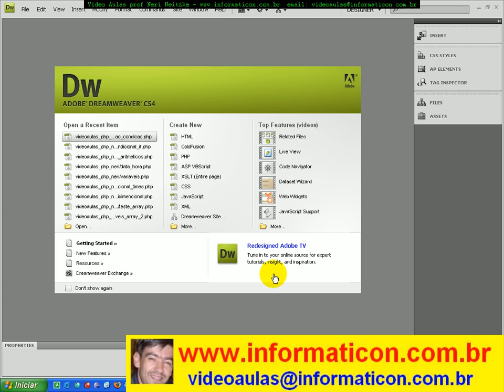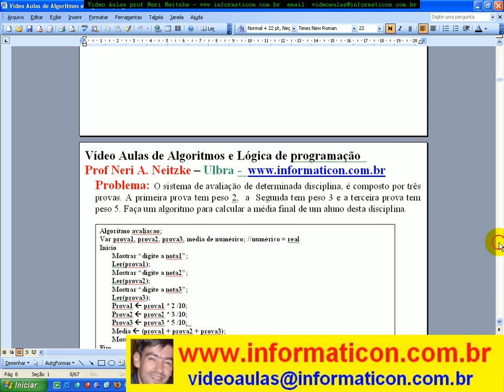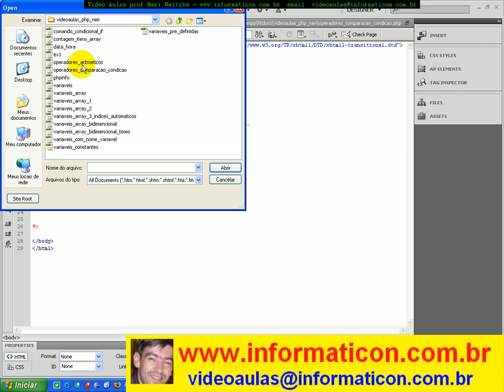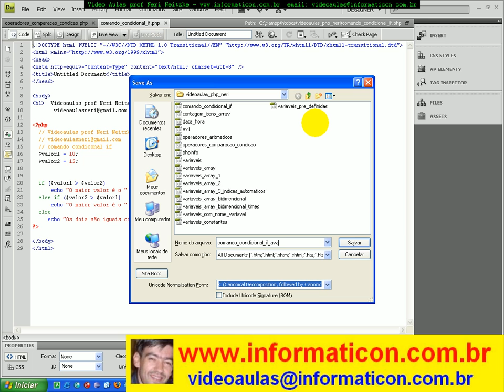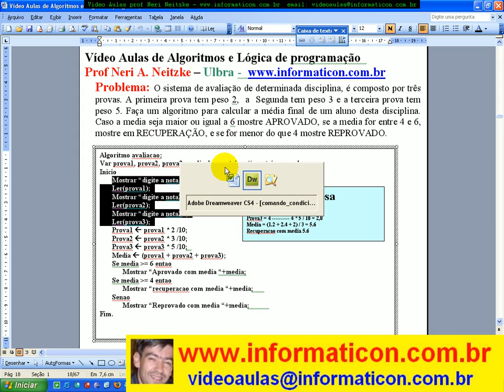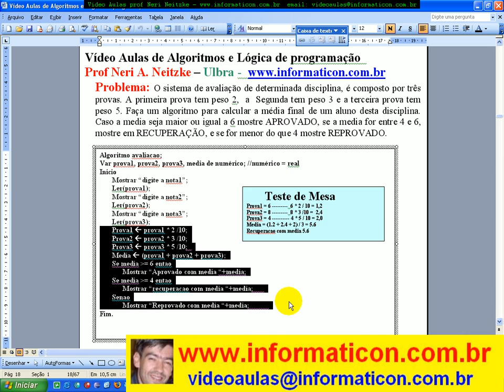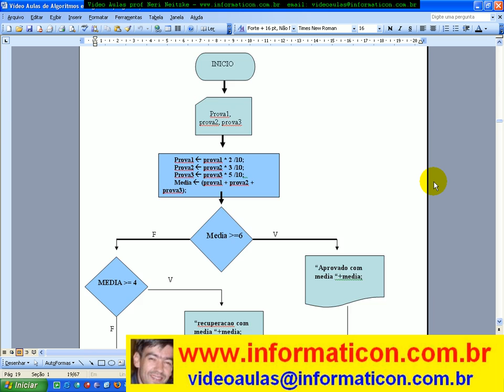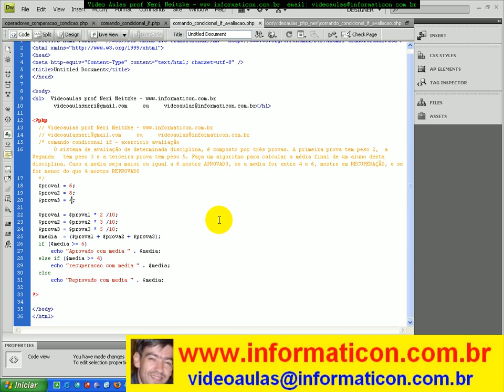aula 2847 php - Exercicio avaliação comando condicional IF.avi